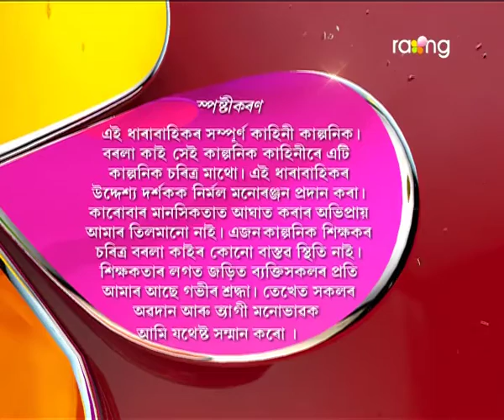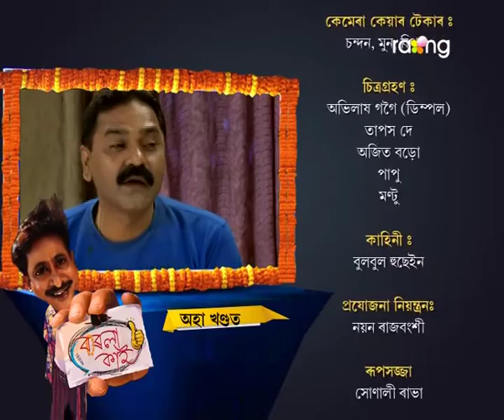Borola Kai | 25th Feb | Full Episode | No 576